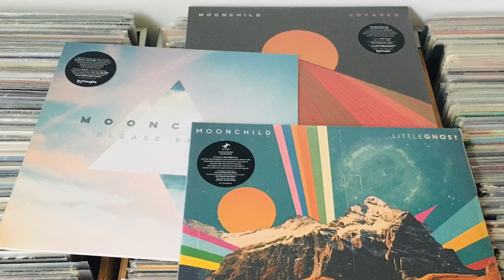Moonchild @ Paradiso Noord, Amsterdam 13-02-2020